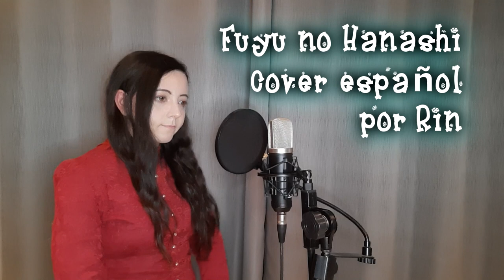(Cover Español) GIVEN - Fuyu No Hanashi/Mafuyu's Song [por Rin]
Ya llevaba un tiempo sin subir, espero que os guste mucho este cover de Given. Mientras grababa me costaba contener las lágrimas pues la letra es conmovdora y tiene un gran significado para mí y, estoy segura de que para muchos de vosotros también. Le puse mucho cariño ya que es para una persona muy especial, mi abuelo.

Vuestro apoyo me anima a seguir haciendo lo que me gusta!